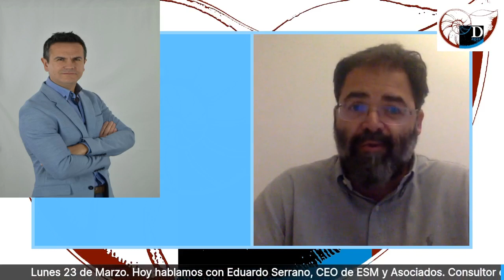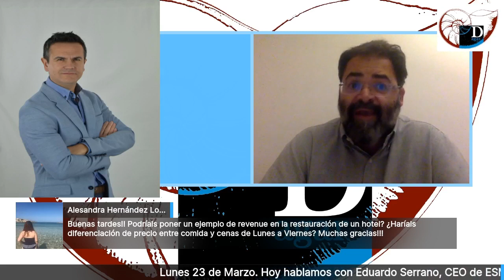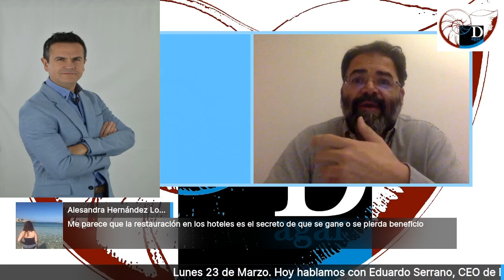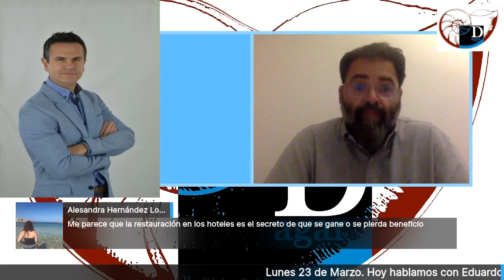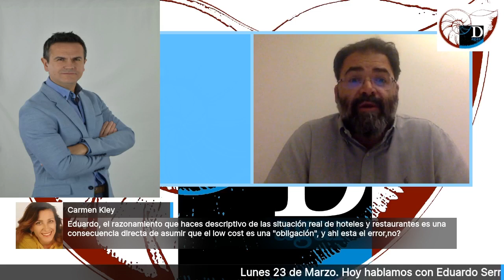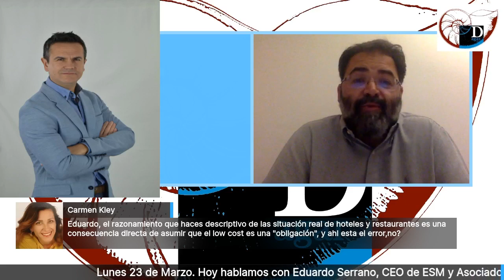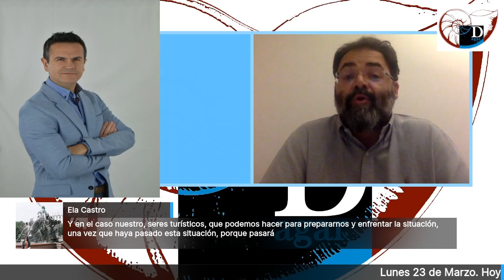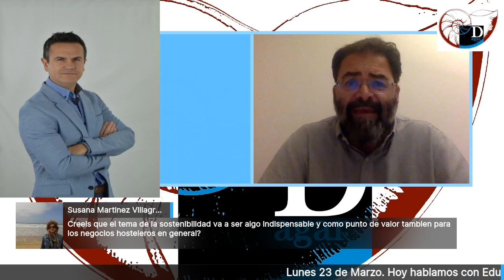Entrevista a Eduardo Serrano en el Canal de Facebook de Daniel Agar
Consultoría para destinos turísticos, hoteles y restaurantes